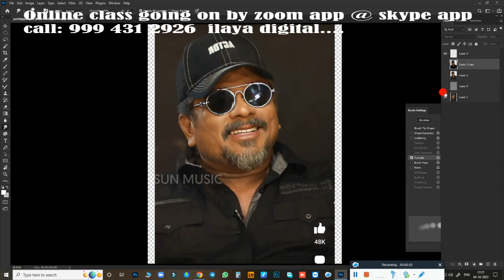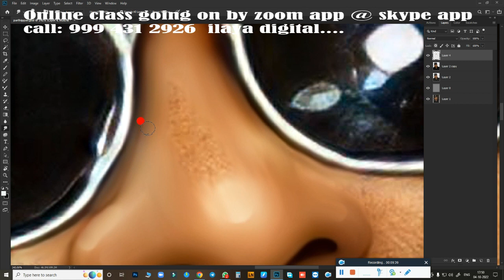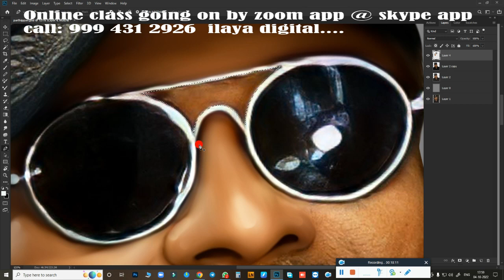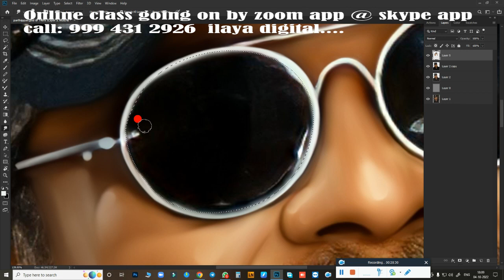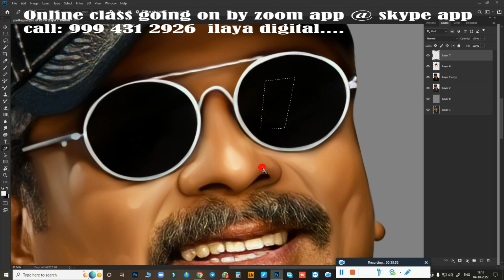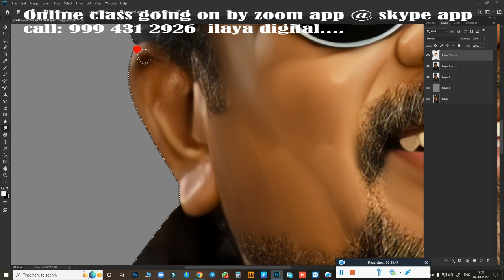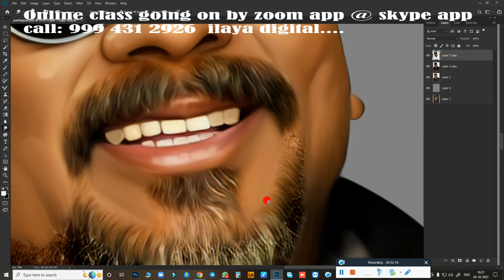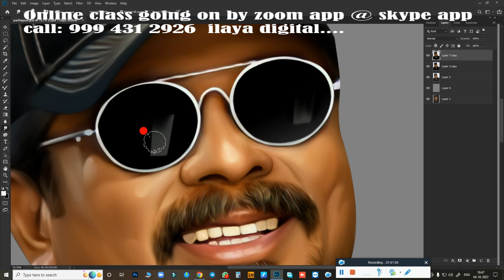New Digital painting Beginners /Tamil and English Audio /Oil Effect /Digital Painting tips/ Tutorial